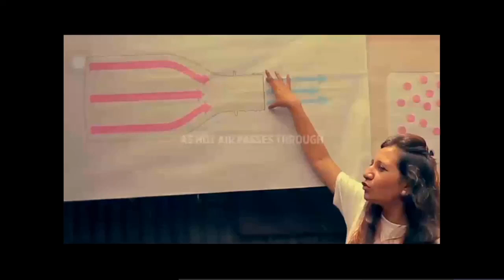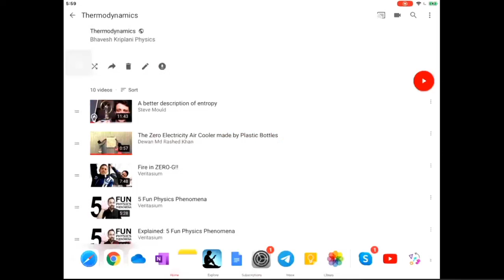SIMPLE AIR COOLER - COOLING AIR THROUGH ADIABATIC EXPANSION🌬️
This video is a clip from my class.

This concept can be used to cool down your home using simple plastic bottles. The video used is available at following link